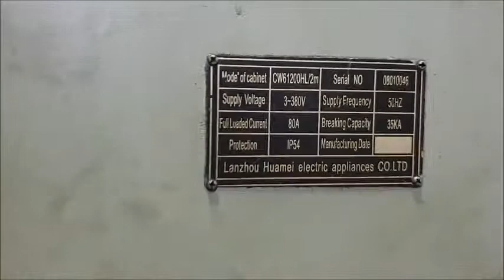SMTCL CW-61220 Çap 2000 Boy 2000 Ağır Tip Çap Tornası | Karaport Makina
2012 Model SMTCL CW-61220 Ağır Tip Çap Tornası.
Çap 2000 mm
Boy 2000 mm dir.
Proje değişikliğinden dolayı acil satılıktır.
Makine Türkiyededir